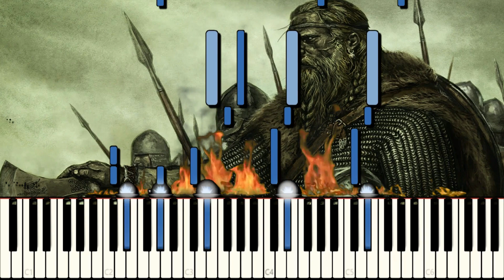Mount and Blade: Nord Hall (Synthesia)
Stay in Touch:
and check out the Riskafish Music section where you can find sheet music of all my works in MIDI or PDF forms.

Credits:
The Mount and Blade Soundtrack is composed by Jesse Hopkins.
The program displaying the music is Synthesia.